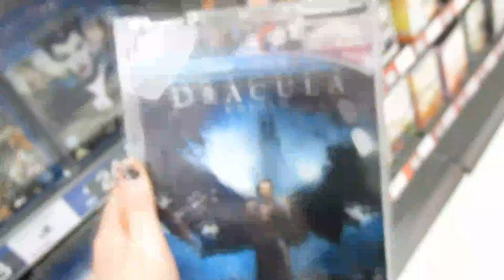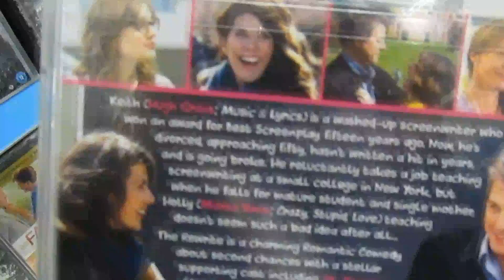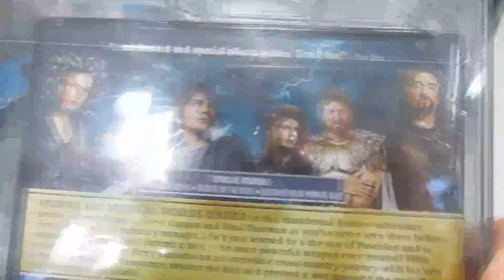MONDAY MOVIE HUNTING : The Maze Runner, Magic In The Moonlight, Enemy, Hector & The Search...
Back again for a monday movie hunt and a lot is released today can;t wait to here your thoughts!